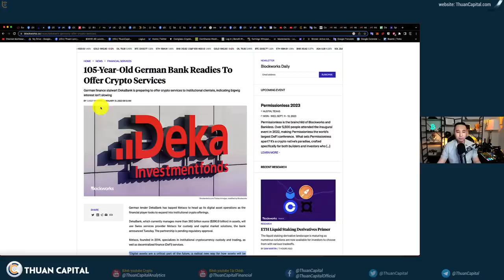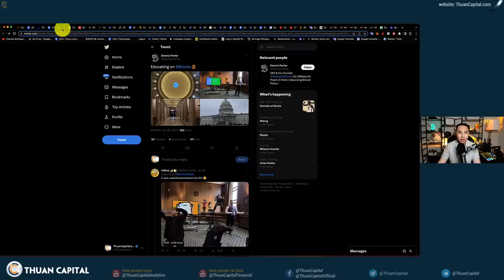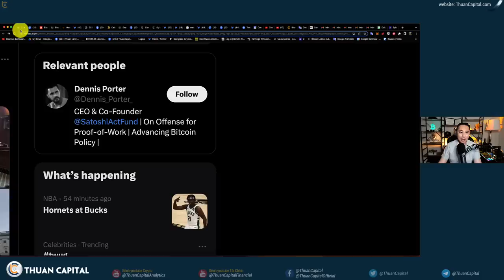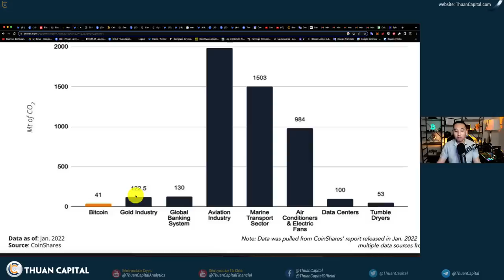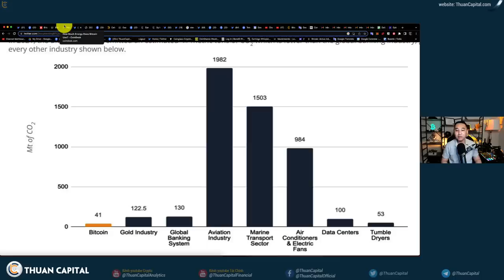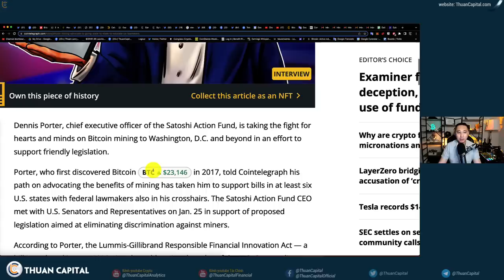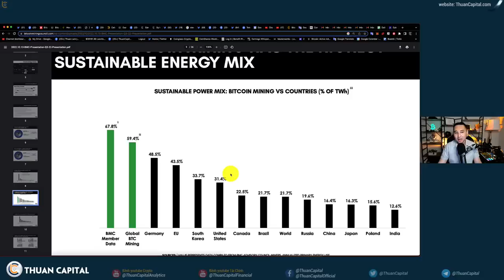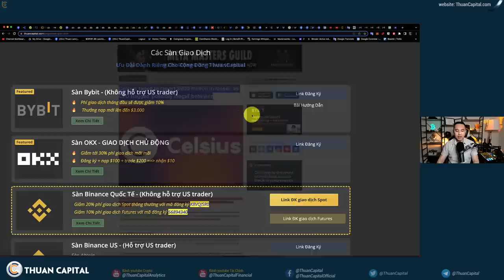1522 (Part 3) - Sự Thật Về Bitcoin Mining (Đào BTC) | Tin Tức Crypto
1521 (Part 3) - Sự Thật Về Bitcoin Mining (Đào BTC) | Tin Tức Crypto